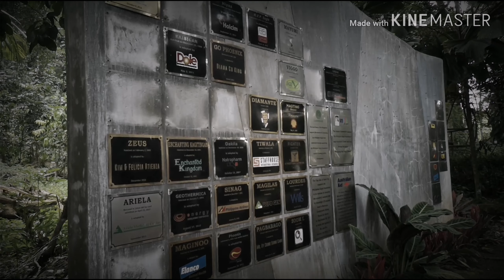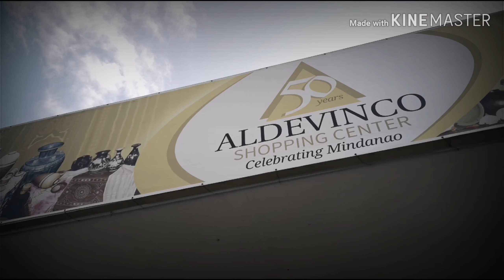Lakbay Aral Trip Day 2